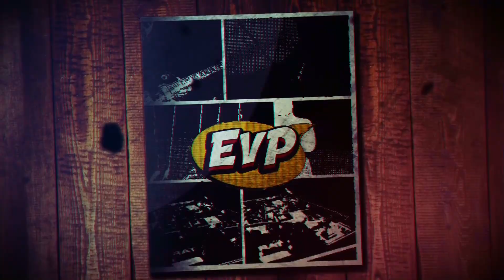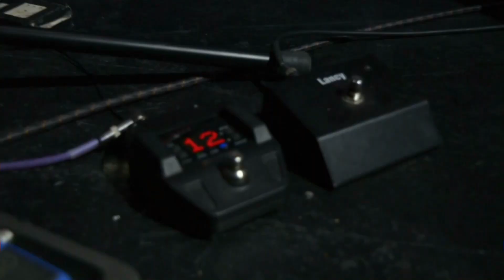Leonardo Coppola | Once Tiros | EVP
Cuarto Ciclo de EVP:
Leo Coppola en exclusiva para Equipos Violas y Pedales nos muestra todo equipamiento.

Cámara: Darío Bruno
Producción y Edición de Audio y video: Fernando Rivas
Presentacion: DMS Multimedia
Subtitulos: Isabel Mourelle
Locución : Quique Horowitz
Diseño WEB : Michel Illa